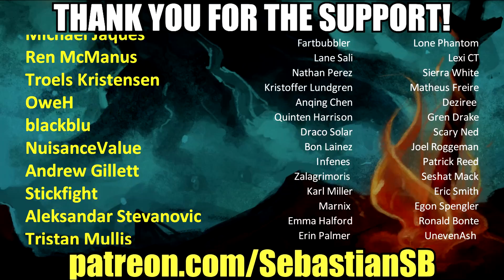Let's Play Silent Hill 3 (PS2) Part 18 - Death to Heretics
Game Description:

Silent Hill 3 is a survival horror video game published by Konami for the PlayStation 2 and developed by Team Silent, a production group within Konami Computer Entertainment Tokyo. It is the third installment in the Silent Hill series and a direct sequel to the first Silent Hill game. It was released in May 2003, with a port to Microsoft Windows released in October of the same year. A remastered high-definition version was released as part of the Silent Hill HD Collection, for the PlayStation 3 and the Xbox 360 on March 20, 2012.

Set seventeen years after the events of Silent Hill in which Harry Mason defeats the god of the town cult and is given a baby girl to care for, Silent Hill 3 focuses on Heather Mason, a teenage girl raised by Harry in Portland. She discovers that the cult plans to use her to birth their god, and becomes caught in a conflict within the cult.

Silent Hill 3 was mostly well received by critics, especially in its presentation, including the environments, graphics and audio, as well as the overall horror elements and themes that are continued from past installments. Its plot was loosely adapted into the 2012 film Silent Hill: Revelation 3D.

Gameplay in Silent Hill 3 resembles closely that of its two predecessors, the three main gameplay elements being combat, exploration, and puzzle-solving. Combat, as well as exploration, takes place in third-person view, with the player able to equip weapons found throughout the game. Heather may also block and perform side-step maneuvers to avoid enemies. As series staples, the flashlight and radio return, the latter of which crackles when monsters are within close proximity.

Players can set the difficulty of both the combat and puzzle elements of the game separately. In the case of the puzzle difficulties, there is a large difference between the "medium" difficulty level and the "hard" difficulty level; one of the puzzles on the "medium" level requires only simple pattern recognition, while the "hard" difficulty level version of the same puzzle requires knowledge of Shakespeare plays to complete. The game also features unlockable weapons and costumes.